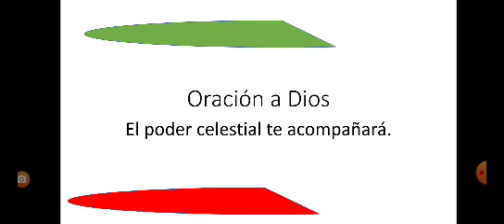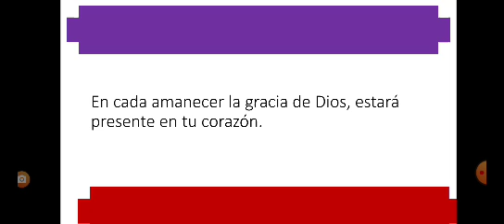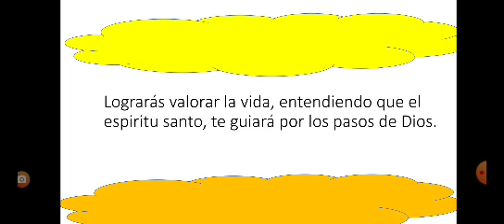oración a Dios piano EEUU